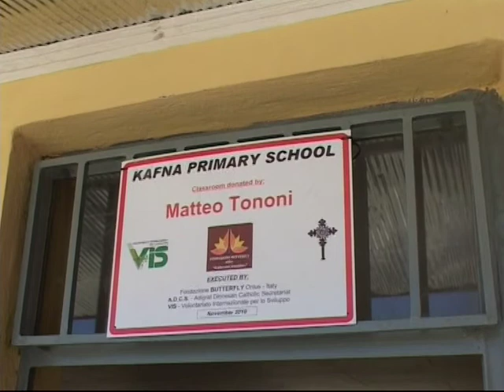Scuola di Martina Kafna 2010